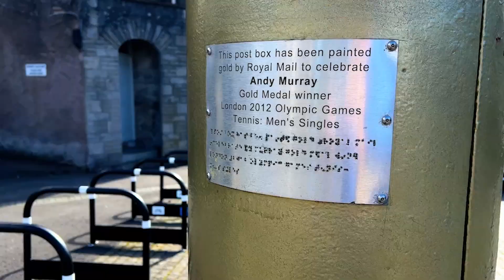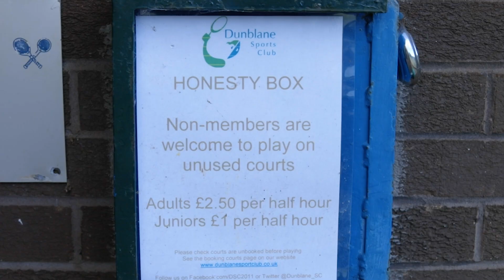HEAD Clubs - Dunblane